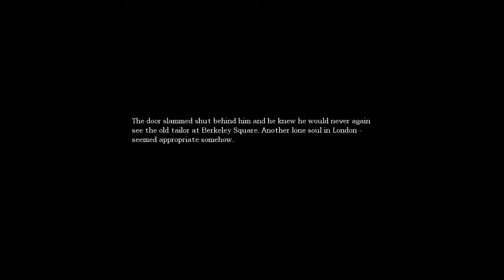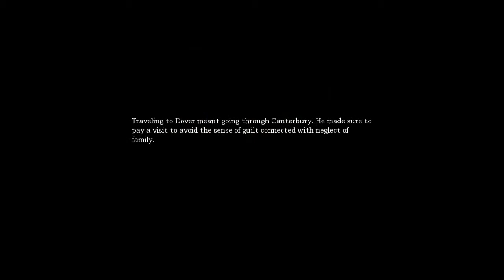First Play: Amnesia: The Dark Descent - Episode 1: What the F**k is This Guy On?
In this episode of First Play I complete the first two parts of Amnesia: The Dark Descent. This game is just weird so far, it scared me a little in one spot.

Capture Software: FRAPS 3.4.5
Audio Interface: Presonus Firepod
Microphone: Behringer B-1 Condenser
Editing Software: Premiere Pro CS5.5